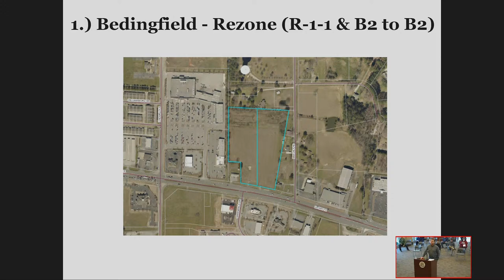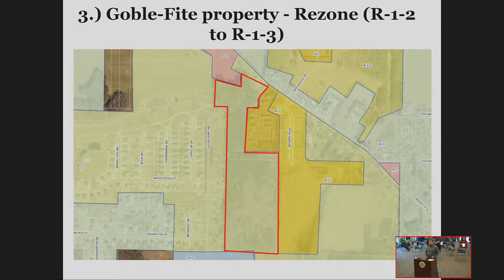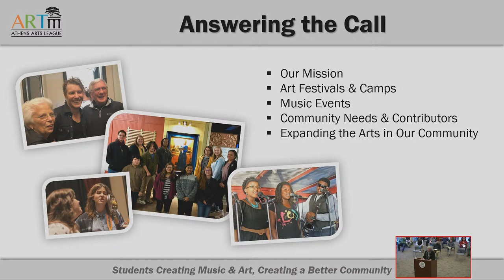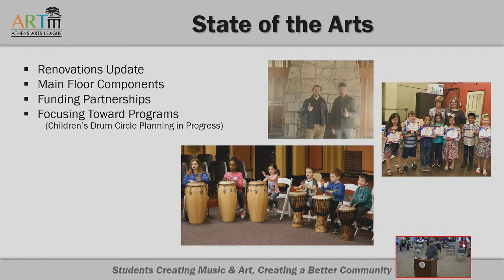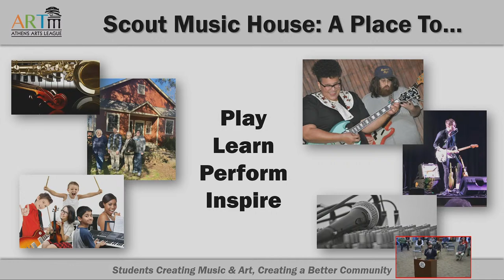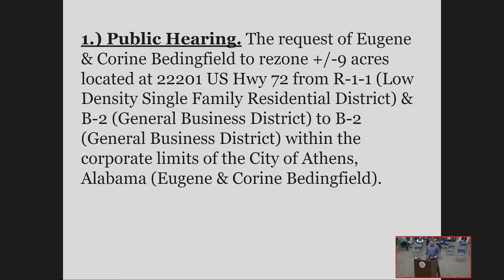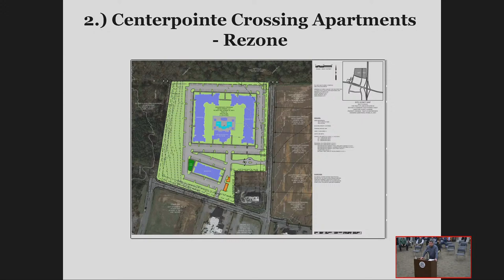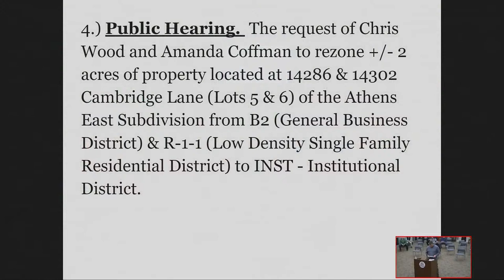City of Athens City Council Work Session and Regular Meeting 2/14/2022